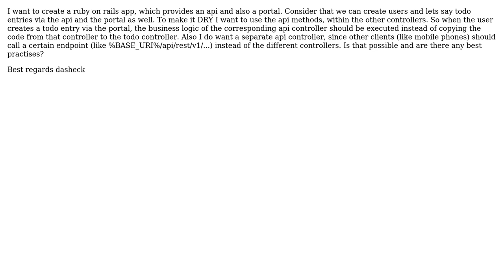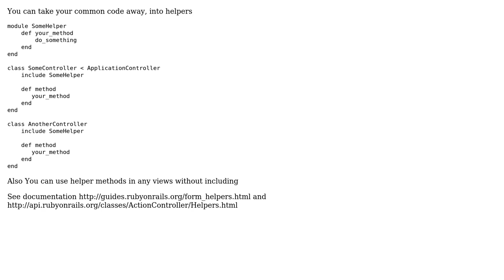Can I use api controller for other controller in Ruby on Rails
With thanks & praise to God, and with thanks to the many people who have made this project possible! | Content (except music & images) licensed under CC BY-SA | Music | Images & others | With thanks to user General Failure user dasheck and the Stack Exchange Network Trademarks are property of their respective owners. You are responsible for your own actions.